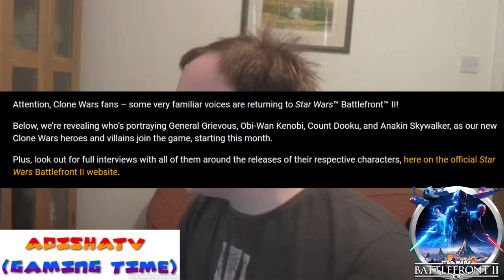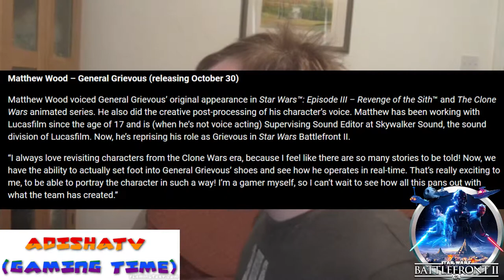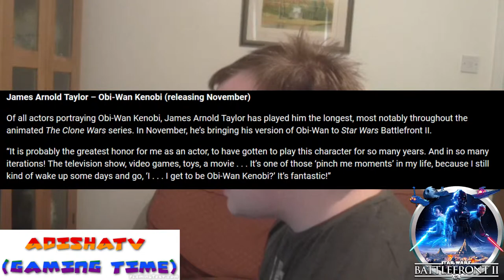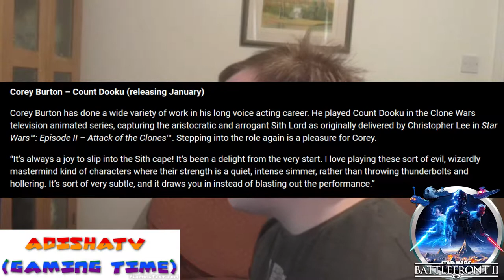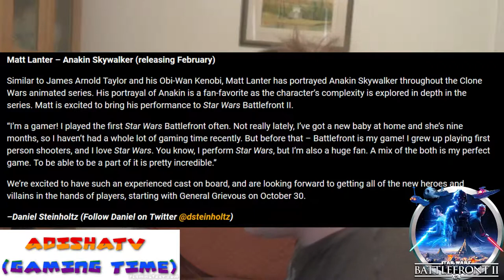ADISHATTV (Gaming Time) S1,EP86 - Battlefront Offical voice actors & Its all true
- ENJOY (: !!!

Thanks AH (: